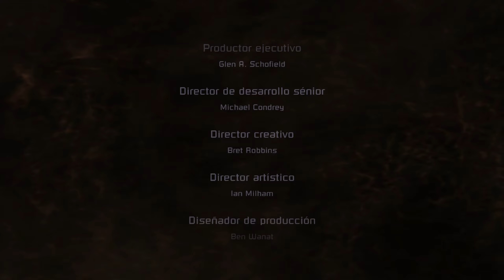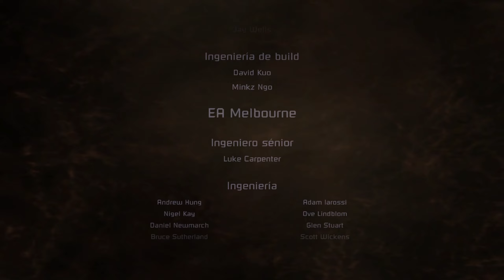Es el fin... Dead Space Episodio 23 Final, Especial de Halloween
Bueno gente, con este episodio finaliza la serie de Dead Space donde movemos la efigie y la transportamos a un lugar para usarla y asi acabar con todas las amenazas ademas de que tenedremos que luchar con el boss final... y escapar...

Gracias por leer. q(≧▽≦q)